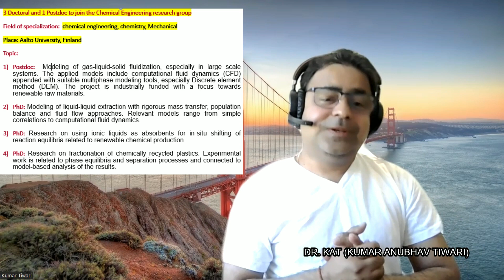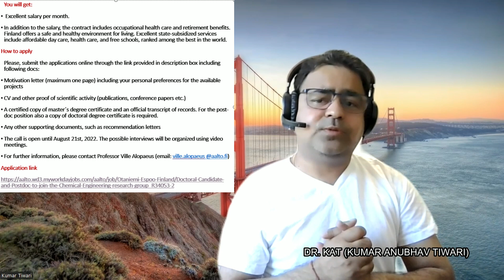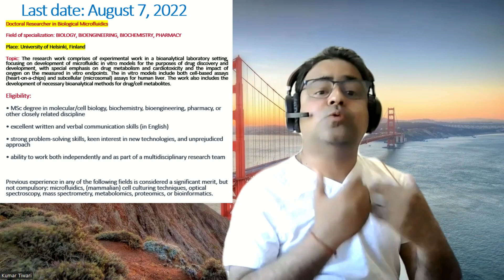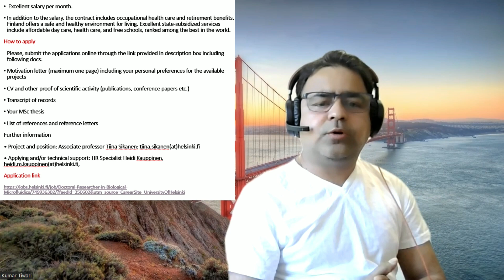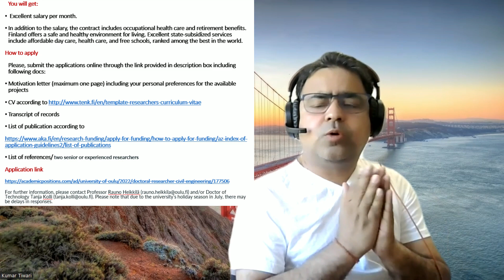Funded PhD position in Finland || Postdoc in Finland || Scholarship in Finland 2022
Hello friends, here is the list of recent fully funded Ph.D. and postdoc vacancies in Finland.
This is my suggestion to go through these videos before applying:
1. APPLICATION DEADLINE
21/08/2022 23:59
3 Doctoral and 1 Postdoc to join the Chemical Engineering research group
Field of specialization:  chemical engineering, chemistry, Mechanical
Place: Aalto University, Finland
Link to apply:

2. APPLICATION DEADLINE
31/07/2022 23:59
PhD Candidate to work in the field of physics of ultrasonic gene transfection.
Field of specialization: biomedical engineering, physics, Mathematics, Engineering or acoustics

3. APPLICATION DEADLINE
07/08/2022 23:59
Doctoral Researcher in Biological Microfluidics
Field of specialization: BIOLOGY, BIOENGINEERING, BIOCHEMISTRY, PHARMACY
Place: University of Helsinki, Finland
Link to apply:

4. APPLICATION DEADLINE
31/07/2022 23:59
Many positions of Doctoral Researcher, Civil Engineering
Field of specialization: Civil engineering, construction engineering, Building technology etc.
Place: University of Oulu, Finland

** All details and how to apply are explained in video. if you need any help, you can write a comment in comment box.

For more details, watch the entire video and do not miss a single part of it.